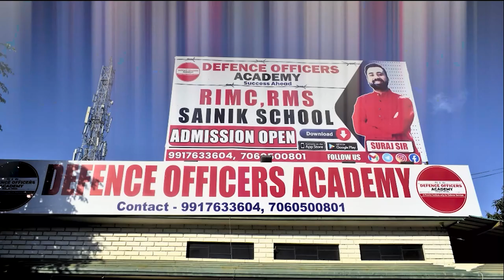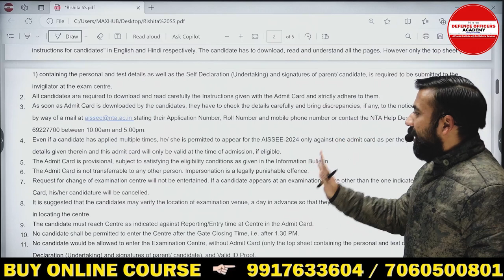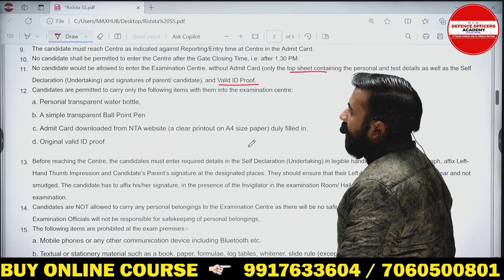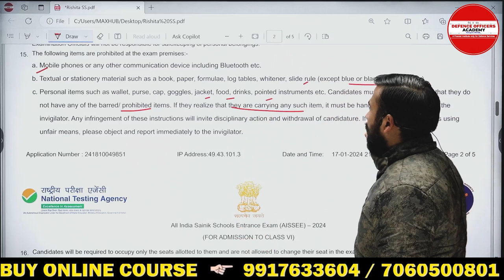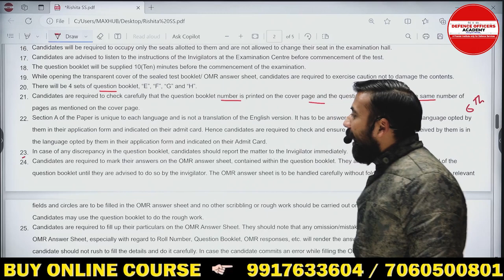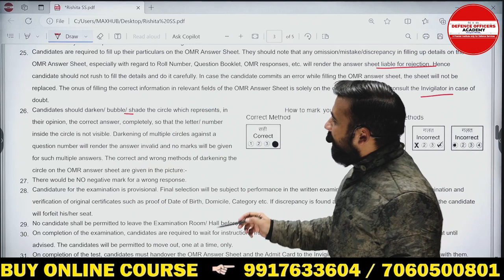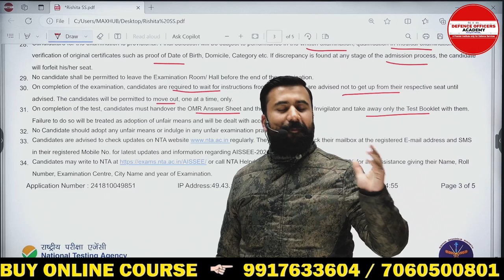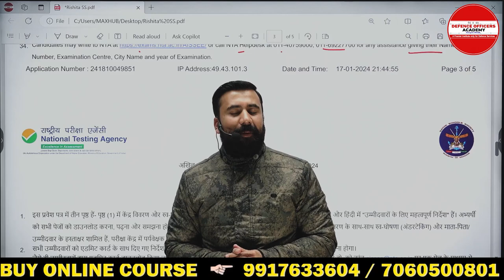SAINIK SCHOOL ADMIT CARD 2024 IMPORTANT INSTRUCTIONS | BY SURAJ SIR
⭐  𝑨𝒏𝒅𝒓𝒐𝒊𝒅:
       ✅  𝐸𝑛𝑡𝑒𝑟 𝑂𝑇𝑃
⭐  𝑷𝑪/𝑳𝒂𝒑𝒕𝒐𝒑:

Are you looking for the latest information about SAINIK SCHOOL JAN-2024: Admit Card कब आएगा? Don't Miss Out: SAINIK SCHOOL JAN-2024 Admit Card Update! In this post, we'll provide you with all the details you need to know about the SAINIK SCHOOL JAN-2024: Admit Card कब आएगा. So be sure to check it out!

Schedule :
Morning classes 5 to 6: 30 am.
Monday : Math
Tuesday: Gk
Wednesday: English
Thursday: Math
Friday : Gk
Saturday : English

Suraj Sir
DEFENCE OFFICERS ACADEMY
🎯 𝚁𝙸𝙼𝙲 𝙲𝚘𝚊𝚌𝚑𝚒𝚗𝚐
R𝚎𝚐𝚒𝚜𝚝𝚛𝚊𝚝𝚒𝚘𝚗 𝙾𝚙𝚎𝚗
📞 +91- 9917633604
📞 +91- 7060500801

rimc videos
military school
rimc coaching
sainik school coaching fee
rms coaching
sainik school
mock test
current affairs
all india military school mock test,current affair 2023
can i join sainik school in 6th class,sainik school coaching in dehradun
rms best coaching,sainik school gk
military schools
sainik school entrance exam
test
history most important questions
history most important questions rms
history most important questions rimc
history most important pyqs
history previous year question
aissee sainik school gk
sainik school
sainik school english
military school english
sainik school class 6 coaching 202
rms gk,sainik school entrance exam 2024
Did you know that RIMC is holding a special event on June 20th, 2024? Learn all about it in this video, specifically for parents! In this video, we'll share all the details about this event, including how to register and where to find more information. Make sure to watch this video to find out all the details about this exciting event!